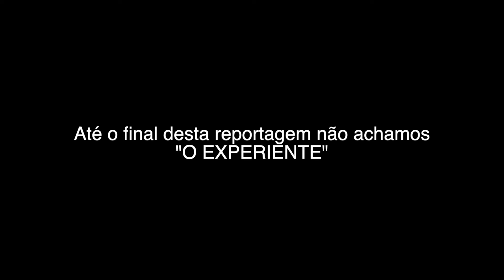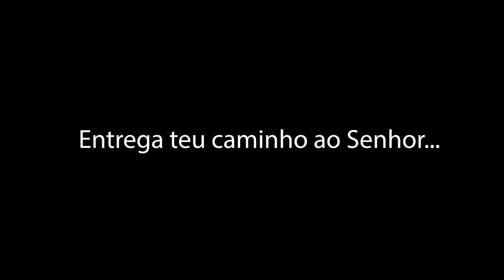03 ACAMPJA NEWS AMa | NA TRILHA DE CALEBES - SEXTA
03 ACAMPJA NEWS AMa | NA TRILHA DE CALEBES - SEXTA